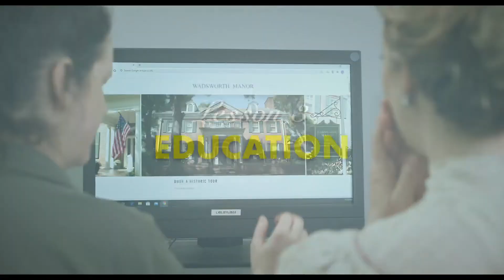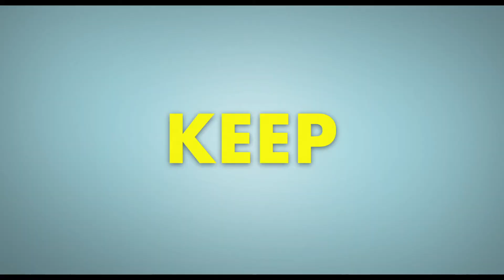Inside the Movies: "Lady of the Manor" Interview w/ Justin Long & Christian Long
Brother's Justin and Christian Long directed and wrote the hilarious new comedy, "Lady of the Manor". The film follows Hannah ( Melanie Lynskey), a sloppy, lazy mess who becomes a tour guide for a historic estate and winds up befriending the manor's resident ghost (Judy Greer). Susan Stephens spoke with Justin and Christian about the film and says the movie is a "laugh out loud" good time. "Lady of the Manor" is currently playing in theaters.